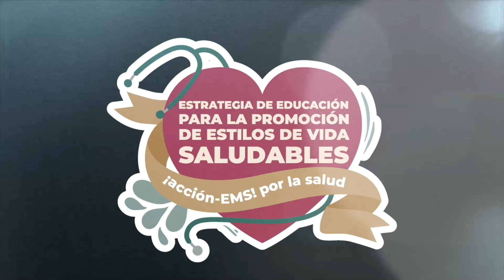¡Acción-EMS! por la salud - Pausa activa: Gimnasia cerebral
Breve actividad física para ejercitar, mover y relajar el cuerpo, de las y los estudiantes.